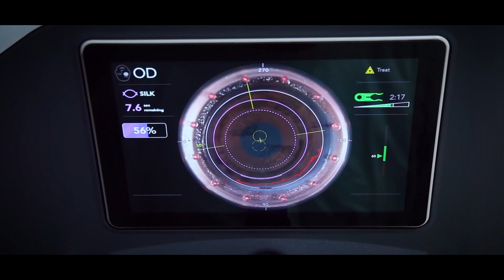A Glimpse into the Future of Vision: Dr. Tulika Chauhan Introduces Elita Silk at Centre For Sight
*Introduction*
Hello everyone! I’m *Dr. Tulika,* a senior consultant in Cornea and Refractive Services at the renowned Center for Sight. Today, I’m excited to share something amazing that can change your life—removing your glasses in just 16 seconds!

*Can I Remove Your Glasses in 16 Seconds?*

Yes, you heard that right! Imagine being able to remove your glasses in just 16 seconds. It may sound unbelievable, but it’s now possible with the Elita platform, a cutting-edge technology launched by Johnson & Johnson. This platform has revolutionized the way we approach vision correction, making it faster, safer, and more efficient.

*What is Elita?*

*Elita is a bladeless, flapless technology* designed to cause minimal dryness in your eyes. Unlike traditional laser surgeries that involve cutting a flap or removing multiple layers from your cornea, Elita only removes one small lenticule (a thin layer) from the cornea. This results in a smoother, faster recovery and reduces the chances of side effects like dryness. The best part? It’s incredibly fast, and you can expect to see results almost immediately!

*How Does Elita Work?*

With the *Elita platform,* an ultra-fast and short laser is used to reshape the cornea, allowing you to remove your glasses for good! It’s one of the most advanced and precise laser technologies available today. 95-98% of patients experience 100% vision the very next day, which is truly remarkable. In fact, the satisfaction rate among patients is nearly 100%—a testimony to how effective this procedure is.

*Where Can You Get Elita?*

*Elita is still a new technology,* and it is available only in a few select centers across India. The *Center for Sight* in New Delhi is proud to be one of the first to offer this platform. At our center, we provide you with the latest and most advanced vision correction options, including Silk, Smile, and Contoura—all of which are designed to give you the best possible outcomes with minimal discomfort and quick recovery.

*Is Elita Right for You?*

If you’re above 18 years old, have had a stable prescription for at least 6 months, and are tired of wearing glasses or contact lenses, Elita might be the perfect solution for you! It’s an excellent choice if you’re looking to improve your vision permanently without the hassle of glasses.

*Why Choose Center for Sight?*

*At Center for Sight,* we believe that every eye deserves the best care. Our team of experienced specialists is committed to providing personalized, world-class services to help you achieve your best vision. Whether you're considering Elita, Smile, or Contoura, we offer the full range of options to suit your needs. We are here to guide you through the process and ensure that you feel confident in your choice.

0:00 - Introduction
0:20 - About SILK
0:39 - Patients Experience
0:58 - Eligibility Criteria:Options Available @CFS

Thank you for joining us on this journey, and we look forward to sharing more transformative insights with you. The future of vision is here, and it's more promising than ever.